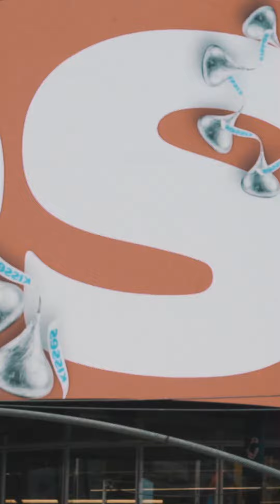Vlog #1 - Around Central Park Nyc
Looking for pizza and exploring in Times Square New York